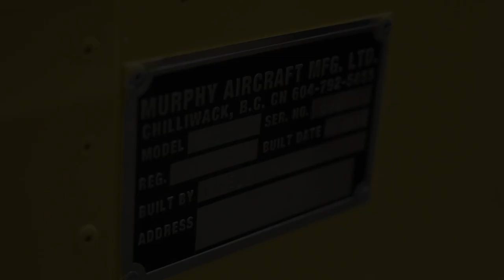Laser cutter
At Murphy Aircraft Mfg. we have invested in laser cutters, hydro-form presses and cnc tooling so that we can offer an aircraft that is easy to build and affordable. Check out murphyair.com for more information about the aircraft that we have available.